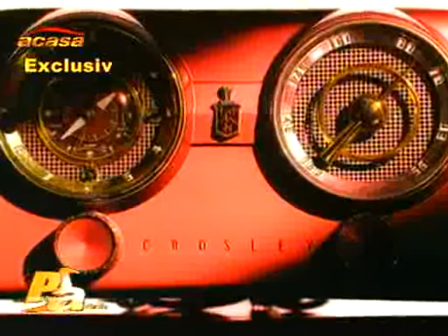Thalia-Amar sin ser amada (Acasa TV Romania)